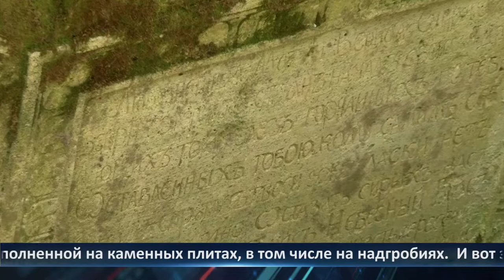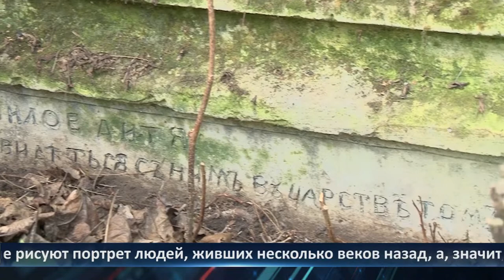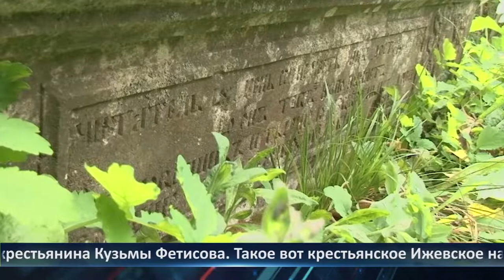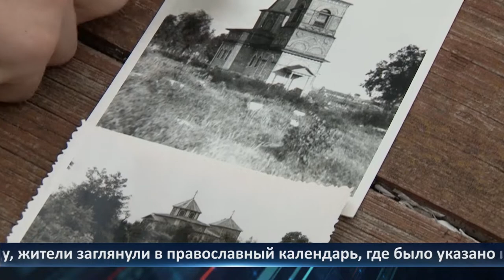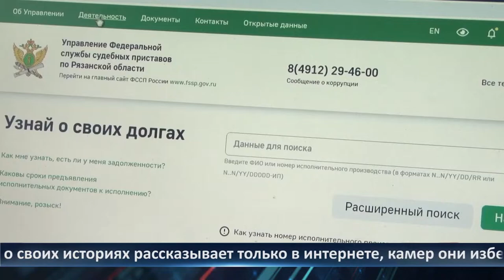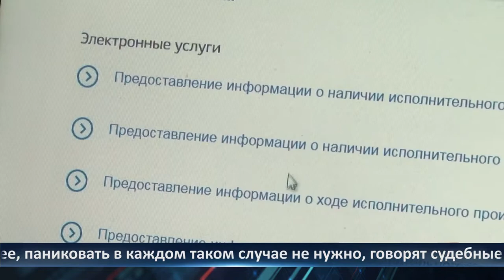День города - новости Рязани 09.09.2021